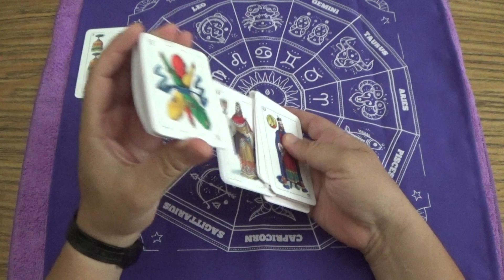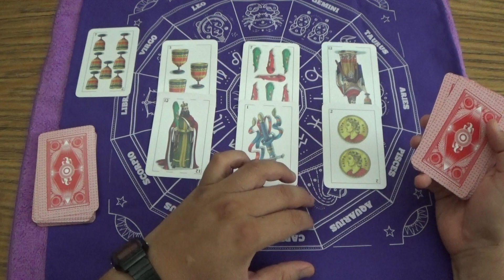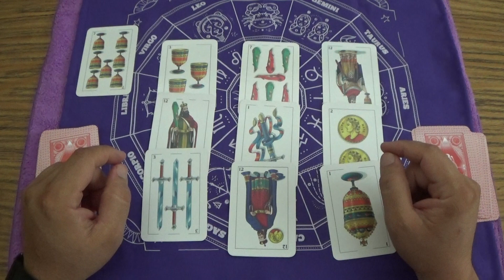🎲🎲 14 AGOSTO -- 🎲🎲 LECTURA DE CARTAS 🎲🎲//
LECTURA DE CARTAS ESPAÑOLAS

En este canal se puede hacer desde una ranita de papel hasta una sabrosa tarta de helado de oreo, se pueden hacer trabajos de costura como puppet´s, viajar por la ciudad, hacer manualidades con papel, LECTURA DE CARTAS  y hasta disfrutar de buena música sin copyright.

Es toda una aventura pasar un tiempo disfrutando del contenido de este canal.